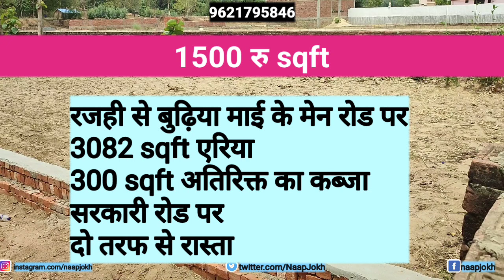Plot in Gorakhpur| गोरखपुर मे सस्ता प्लॉट| रजही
गूगल मैप, google map

Whatsapp Channel, व्हाट्सएप चैनल

Facebook page link, फेसबुक पेज लिंक

Instagram profile link, इंस्टाग्राम लिंक

Other queries

Plot in gorakhnath

Plot commercial

Pakkwa plot

Bansapti mandir

Kurmool plot

Chanakyapuram gorakhpur

Nausadh plot

Motiram adda me jamin

Plot in fertilizer gorakhpur

Plot near fertilizer

House near AIIMS

Plot near AIIMS

Plot in padri bazar

Plot in Fertilizer

Plot in chilmapur

चिलमापुर में प्लॉट

फर्टिलाइजर पर प्लॉट

पादरी बाजार पर प्लॉट

नौका विहार पर घर

पैडलेगंज पर घर

एम्स के नजदीक प्लाट

एम्स के नजदीक घर

गोरखनाथ में जमीन

गोरखनाथ में प्लाट

फर्टिलाइजर में प्लॉट

सिकटौर प्लॉट

बनसप्ति मंदिर

रानीडिहा में प्लाट

पक्क्वा प्लाट

सस्ती जमीन

बुद्ध विहार में जमीन

देवरिया बायपास पे जमीन

Other links

अन्य लिंक

एयरपोर्ट के पास घर

पैडलेगंज पर घर